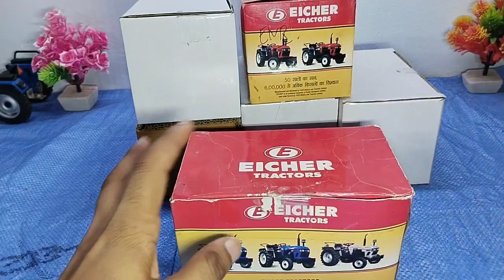tractor 2023 toy collection | mini tractor unboxing video | Eicher 480, Mahindra, HMT 5911,tempo